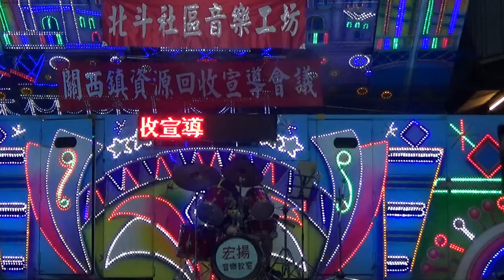等一下呢~宏揚音樂教室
新竹關西鎮 北斗社區音樂坊 於106年11月11日 在第一停車場
舉辦 懷念老歌成果發表